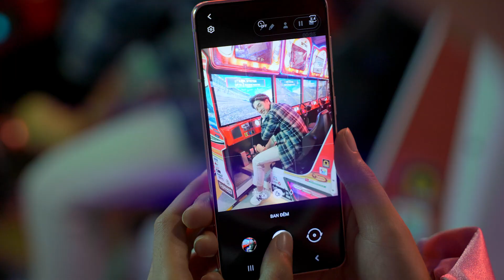Galaxy S21 Ultra 5G: Ấn Tượng Mỗi Ngày - Bật "Mood" Màn Đêm | Samsung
Galaxy S21 Ultra 5G giúp bạn lưu giữ muôn khoảnh khắc trong buổi hẹn hò đầu tiên! Cùng theo dõi và khám phá thêm tại